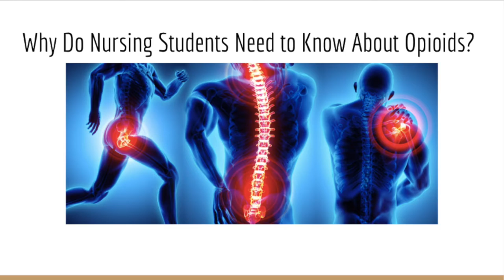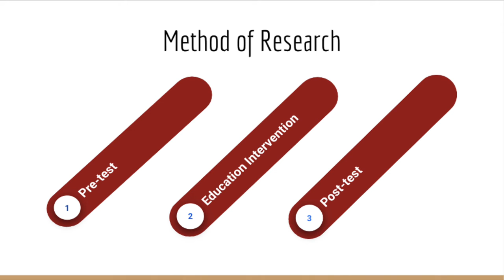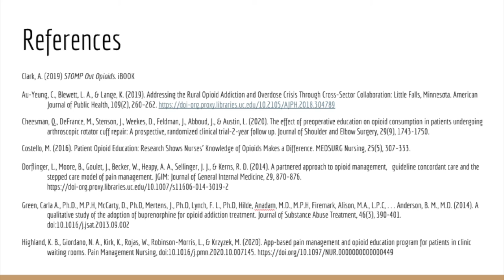Do Nursing Students REALLY Know Pain Management?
The purpose of our nursing capstone project was to address the use of chronic opioid use with pain management and see how we as nurses can play a role in preventing opioid abuse as well as offering other non-opioid alternatives. With this, we also looked at how improving nurse education on this topic could increase the communication nurses could have between their patients.